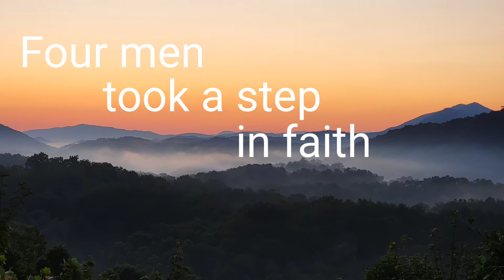Men Summit 2022 // Baptisms